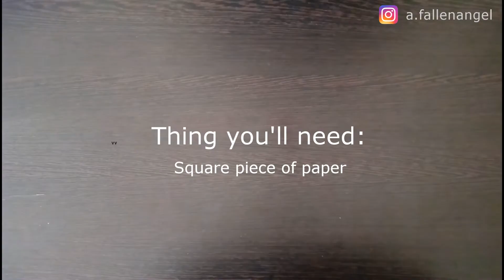last minute christmas decorations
please vote for my instructable